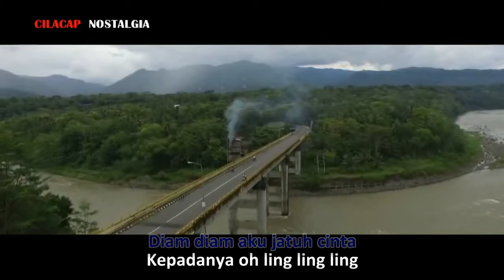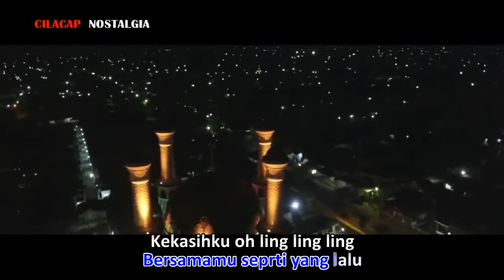LING LING LING MARIO KARAOKE